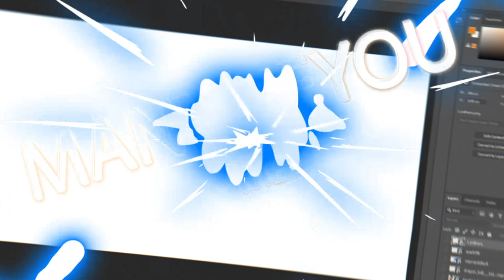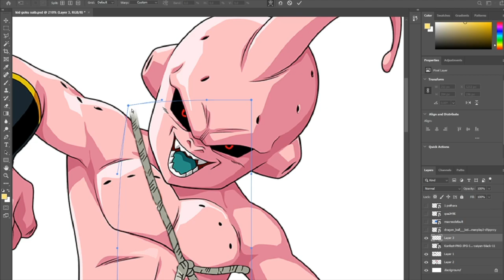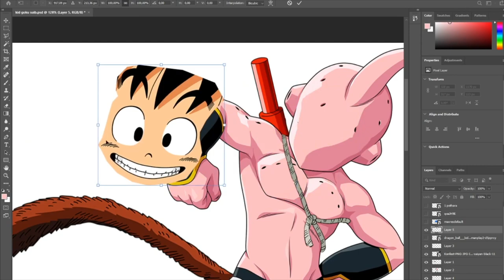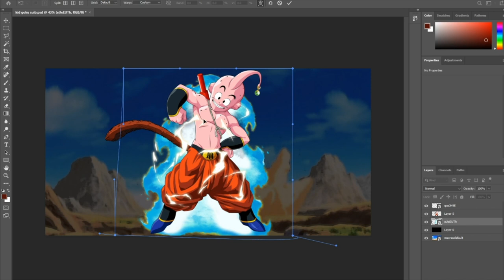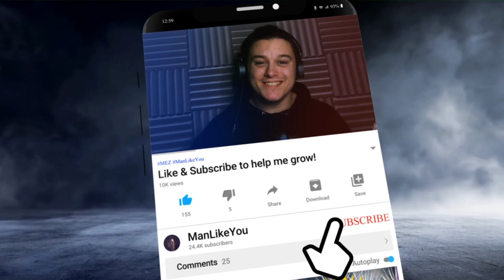I FUSED GOKU AND BUU (kid) | Dragon Ball Photoshop Challenge